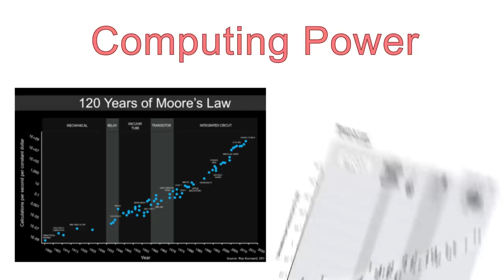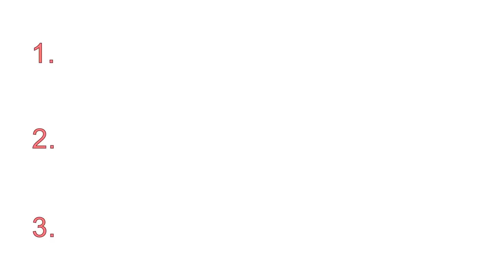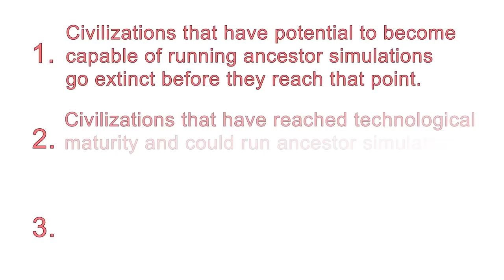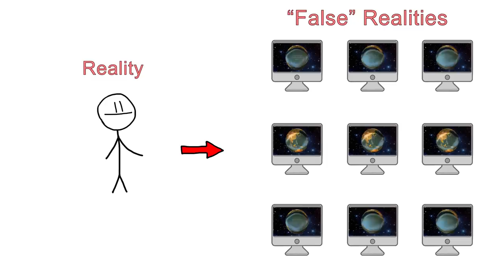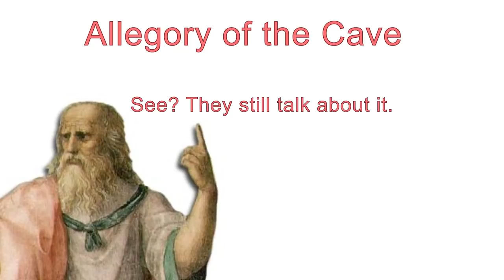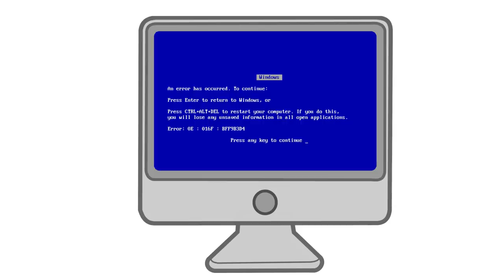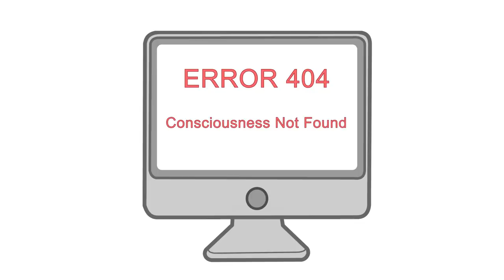Do We Live in a Simulation?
Do We Live in a Simulation? – Second Thought

Ever seen the Matrix? Would you take the red pill, or the blue pill? Films like the Matrix have helped to popularize the notion that we might actually live inside some super advanced computer simulation. Watch to find out just what that means for us!